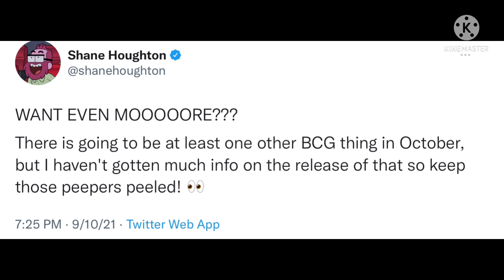Big City Greens returns October 9th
BCG will return October 9 in a new halloween special called "Squashed". The song is Portals by Alan Silvestri.